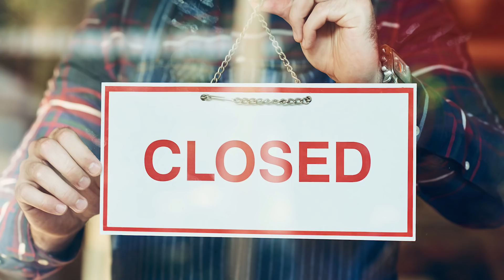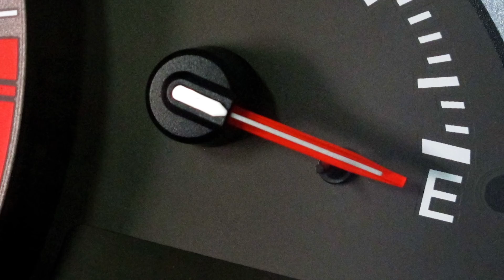7 VERRÜCKTE GESETZE, die es nur in DEUTSCHLAND gibt!